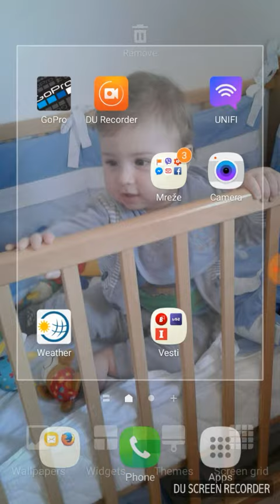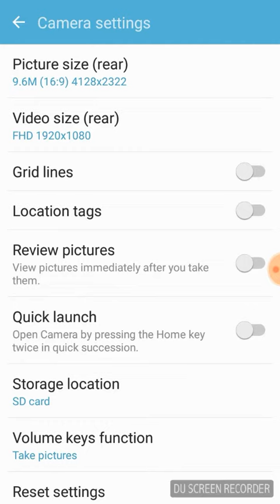How to quick start camera on android phones samsung galaxy j3 j5 j7 2016 2017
If you want to quick launch your camera fast just with two double clicks on home button video explains how to do that. Android phones samsung galaxy j3 j5 j7 models 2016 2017 have that option to do it easy.